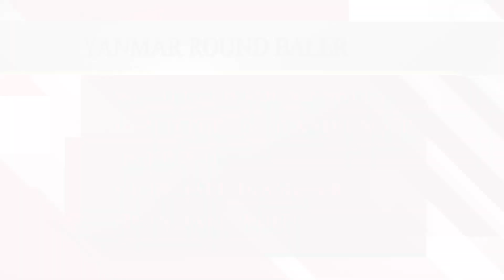YANMAR Round Baler YMRB32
Perfect size for a compact to subcompact 30 HP or less tractor.
Makes 28" W X 20" H round bales.
Bales weigh 40 - 60 pounds.
18 PTO HP required.
Remote control panel for easy control of bale gate.